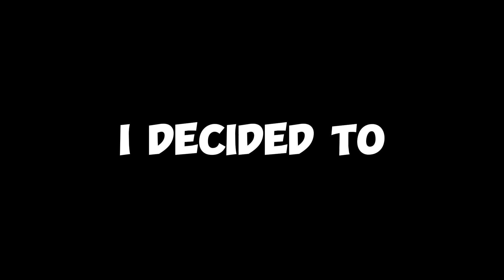Something unbelievable happened!! | Noob To Pro | Anime Adventures PART 7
This is the seventh part of my Noob to Pro series.

🎶 background music